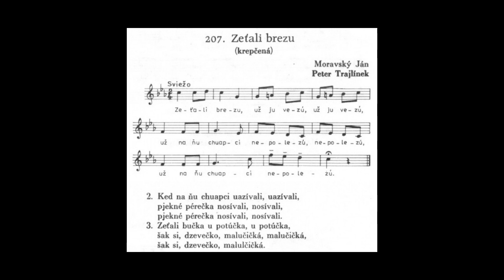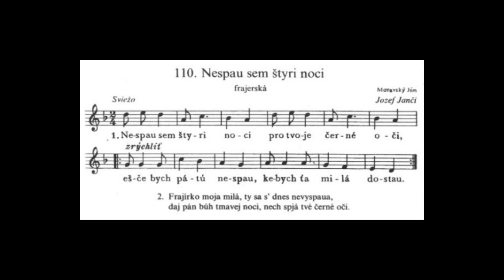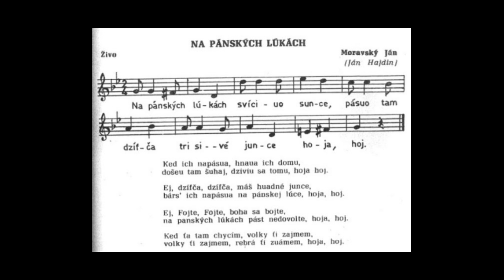Záhorácke krepčené - Piesne k tancu "krepčená"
V dochovaných spevníkoch a archívnych materiáloch nachádzame množstvo zabudnutých tanečných piesní. Čo je zaujímavé, ich varianty nachádzame prakticky na celom Slovensku. Napríklad variant piesne "Zeťali brezu", zapísanú Jankom Blahom v Moravskom Svätom Jáne, môžeme začuť napríklad na Podpoľaní.
Vypočujte si, ako zneli tanečné "krepčené" piesne v podaní hudeckej muziky, ktorá sa na Záhorí bežne vyskytovala v druhej polovice 19. storočia.